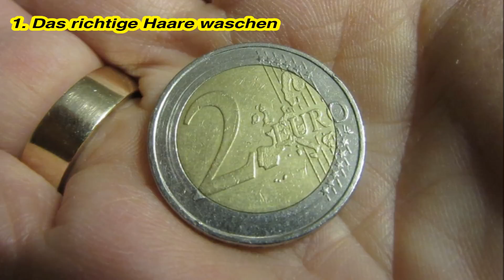6 Tipps um dünne Haare dicker zu machen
Viele Menschen haben dünne Haare, in den meisten Fällen liegt das an der Genetik und ist nur schwer zu ändern. In seltenen Fällen liegt es an einer Mangelernährung.

Der Unterschied zwischen dünnem und dickem Haar ist nicht sonderlich groß. Unter 0,04 mm spricht man von dünnen Haar, über 0,07 mm spricht man von dickem Haar.

Obwohl der Unterschied minimal erscheint merken wir ihn. Doch wie lässt sich die Haardicke beeinflussen? Wie kann man dickere Haare bekommen?

Wenn es an der Ernährung liegt ist es ziemlich schnell in den Griff zu bekommen. Einfach die Ernährung von ungesund auf gesund umstellen und schon bald wirst du gesundes Haar bekommen.

In diesem Video lege ich den Schwerpunkt aber auf Menschen die feine Haare aufgrund ihrer Genetik haben.

Vorweg muss ich dir leider sagen es gibt kein Wundermittel, um über Nacht dickere Haare zu bekommen.
Denn die Haardicke lässt sich nicht verändern, es sei denn es liegt an einer Mangelernährung.

Es gibt allerdings einige Tricks und bestimmte Frisuren, welche deine Haare voller aussehen lassen. Und genau diese stelle ich dir in diesem Video vor.

Denn wenn du weißt, wie du deine dünnen Haare richtig pflegst und gekonnt in Szene setzt, dann wird niemand merken wie dick deine Haare in Wirklichkeit sind.

Viel Spaß mit dem Video:

6 Tipps um dünne Haare dicker zu machen

[Produkt Links]

► Sulfatfreies Shampoo

Gewinnspiel

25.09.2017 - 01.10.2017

Teilnahmebedingungen:

2. Das Video Liken
3. Deine Meinung zu dem Video als Kommentar hinterlassen.

Zu gewinnen gibt es eine Googleplay oder Itunes Karte im Wert von 10€.

Das Gewinnspiel endet am 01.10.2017 um 23:59.

In jedem Video das in den o. g. Zeitraum veröffentlich wird kannst du teilnehmen.

Pro Video wird maximal 1 Kommentar berücksichtigt.

Du musst mindestens 14 Jahre alt sein um teilzunehmen.

Ein Zufallsgenerator wird den Gewinner ermitteln.

Am Montag den 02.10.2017 wird der Gewinner der Verlosung auf meinem Kanal unter dem Reiter Community bekannt gegeben.

Der Gewinner muss sich bei mir per Youtube Direkt Nachricht melden.

[Musik]

[Rechtliches]